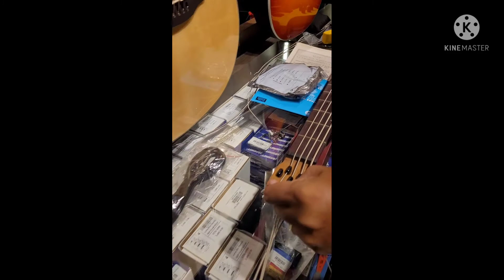Test Geneberg B5 headless bass ราคาต่ำหมื่นที่เสียงเกินตัว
test bass หัวตัดราคาประหยัด ถ้าห้าสายนะมาไม่ถึง 10 วันเกลี้ยง ท้ายคลิปมีแนะนำวิธีเปลี่ยนสายด้วยเผื่อใครกังวลนะครับ